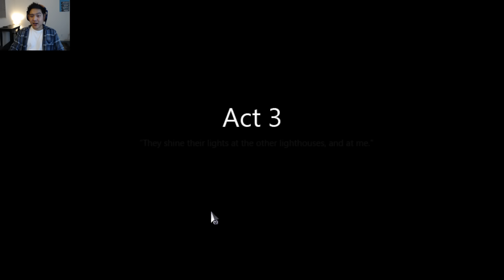The FEELS : To The Moon - part 5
One of the saddest games I have ever played T__T

If you guys like receiving awesome little things in the mail check out LootCrate!